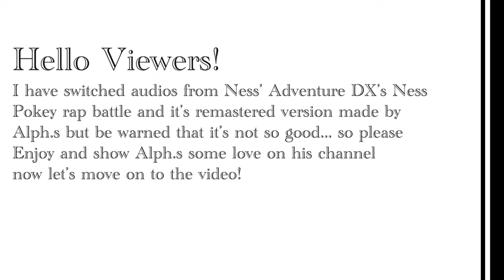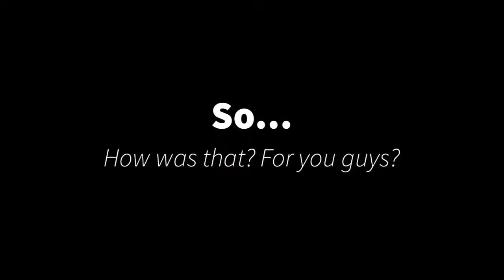Raps Switch: Ness Adventure DX [READ DESC]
The videos in this were made and rightfully owned by Alphs on YouTube, so please watch his videos here:

Original Videos (the other video was deleted or became private).

I edited this video on my phone for fun to see how it would turn out about a year ago, and since then its been sitting in my hard drive untouched. I decided to take it out and upload it here to YouTube just for the Hell of it. I'm not trying to make money off of this because that would be illegal to do since again, the videos in this were made by someone else entirely.

Thank you for your understanding and please go show Alphs some love on their channel.